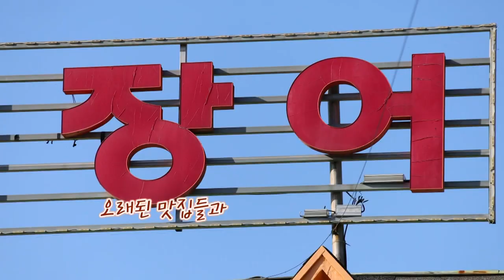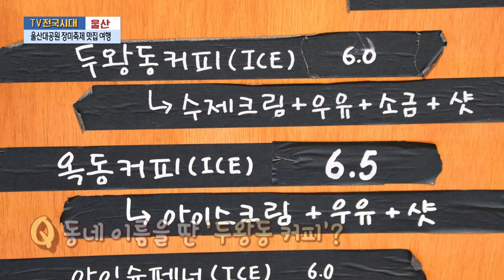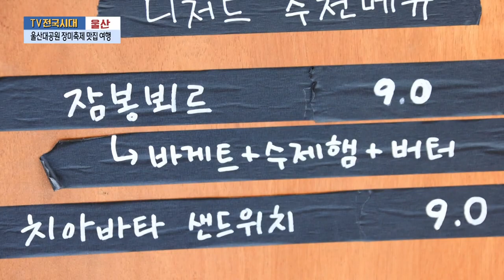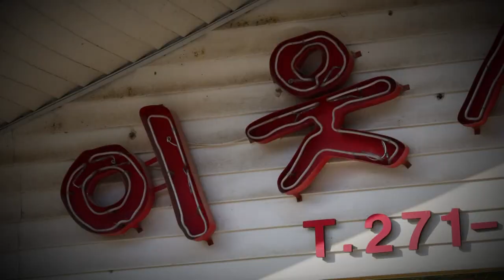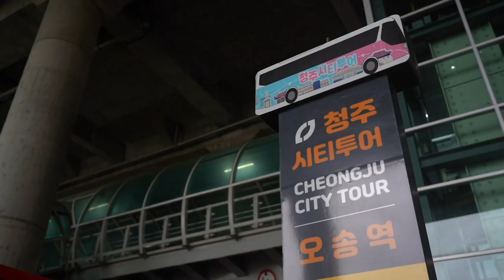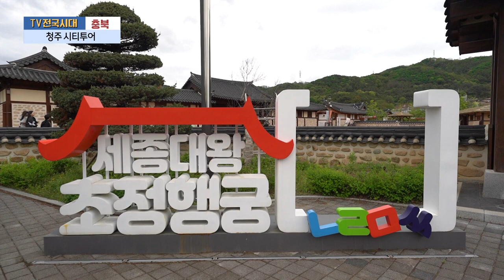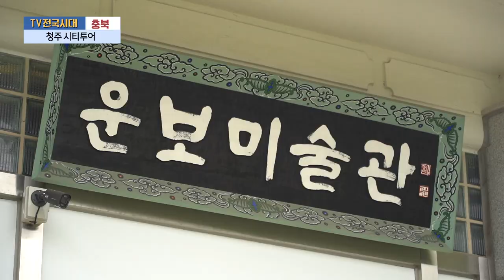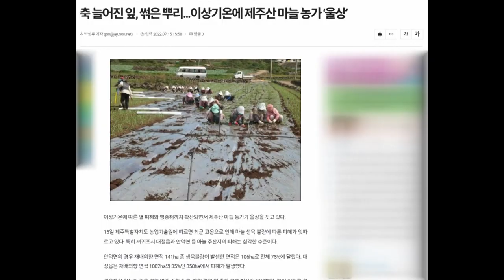[TV전국시대] 5월30일(목) 전체방송 다시보기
5월30일(목)

울산-울산대공원 장미축제 맛집 여행
대전-금산에서 만난 건강 가득 한 끼
충북-청주 시티투어
제주-제주 마늘 수확
강원영동-강릉 선교장 전통가구 전시관